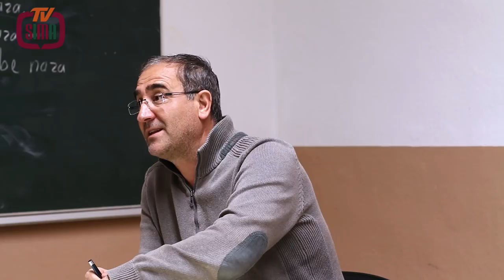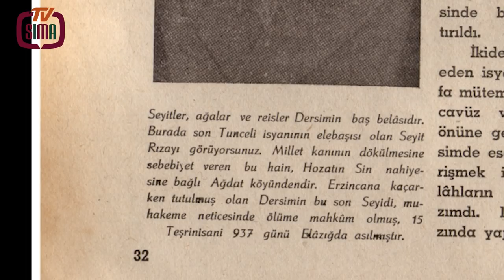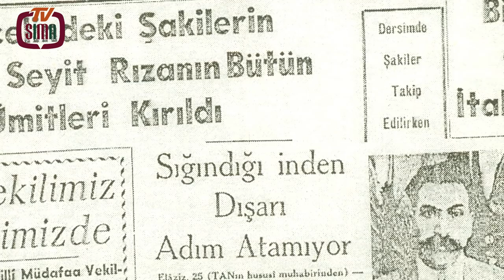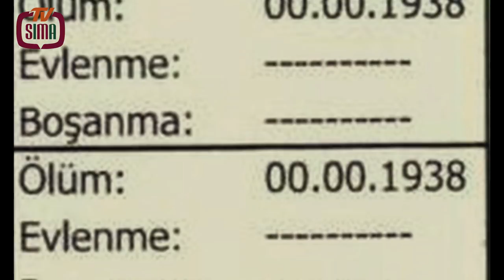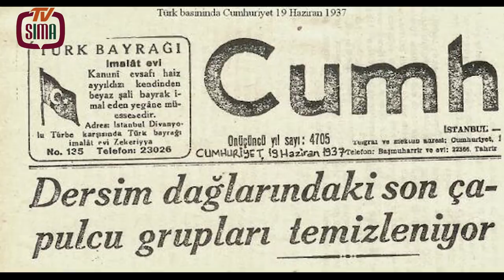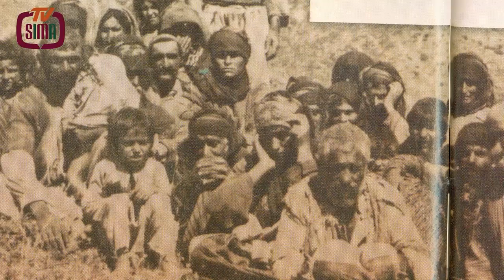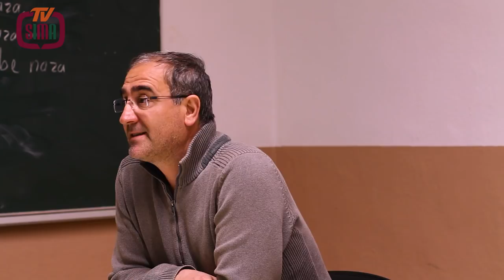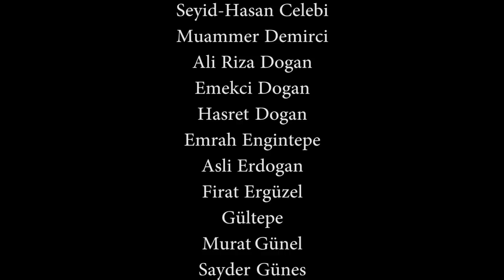Das Alevitentum [Das Dersim-Massaker] [Doku] [Kapitel 3]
Dersim - Die letzte Festung der Aleviten [Doku] [Kapitel 3]

Im Kapitel 3 geht es um die strukturelle Zerstörung der alevitischen Hochburg Dersim im Jahre 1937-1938.

Als Interviewpartner wurden gewählt:

Yasar Kaya, Leiter des Oral History Project Dersim 1937-38

Levent Mete, Soziologe

Mesut Keskin, Sprachwissenschaftler

Kemal Kahraman, Musiker und Feldforscher

Mahmut Dede, alevitischer Geistlicher

Das Ganze wird musikalisch unterstützt von:

Uğur Canpolat
Cemil Qoçgirî